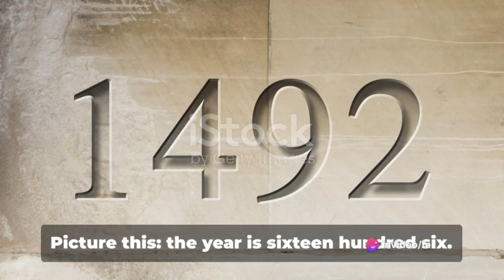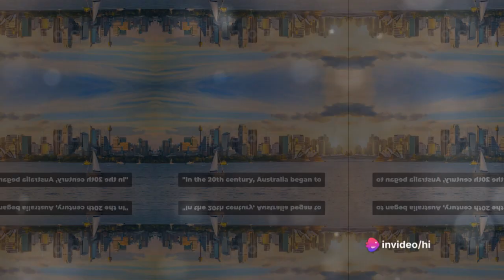Australia Unveiled: A Journey Through Time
Australia Unveiled: A Journey Through Time by Hi's Workspace

OUTLINE:

00:00:00 The Ancient Land
00:00:29 European Discovery and Colonization
00:00:56 Gold Rush and Nationhood
00:01:28 Modern Australia